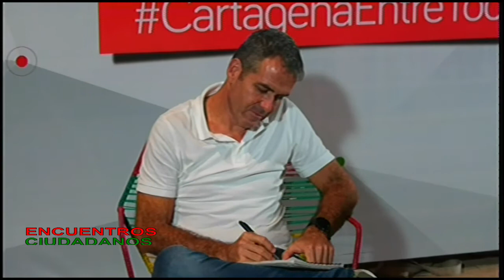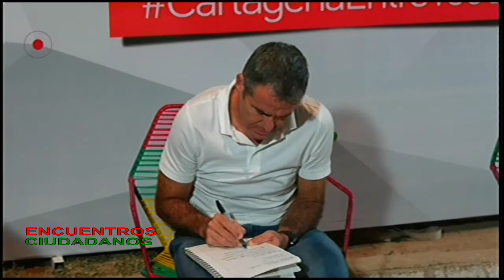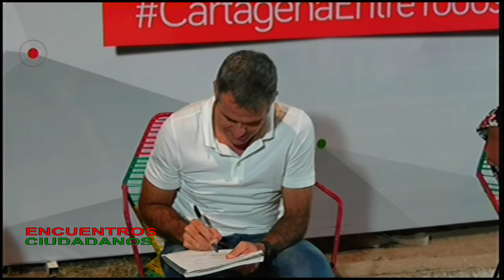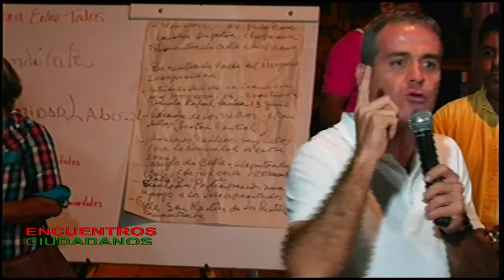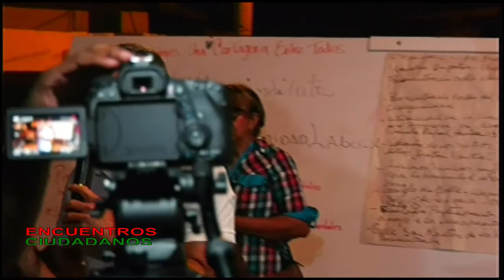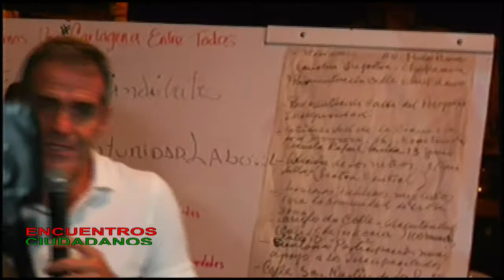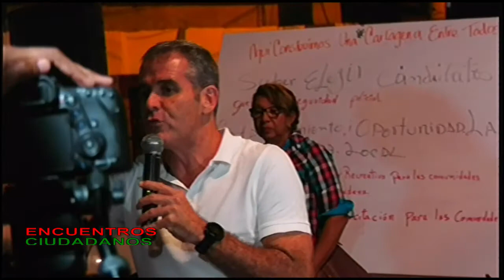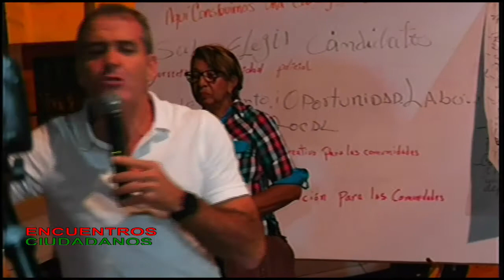ENCUENTROS CIUDADANOS 24 DE ENERO